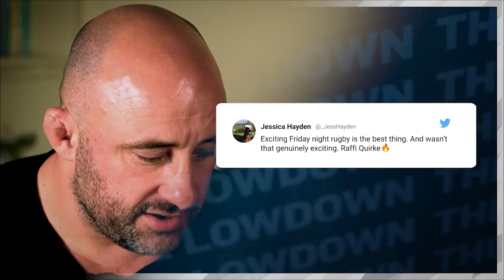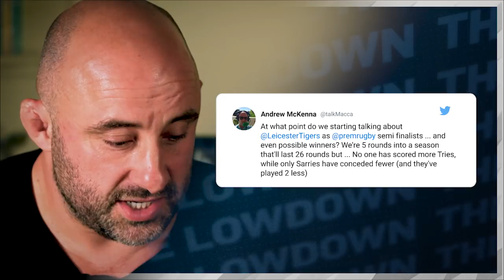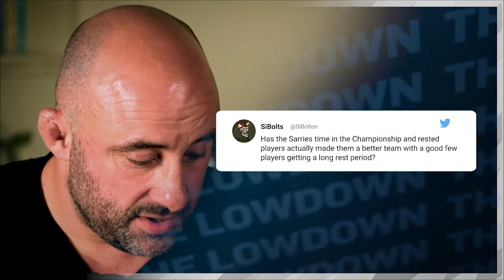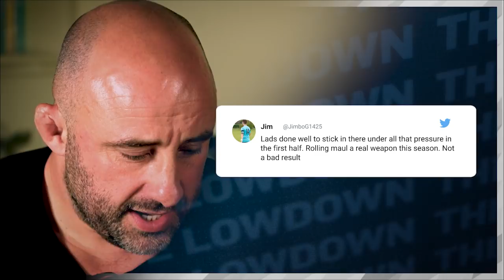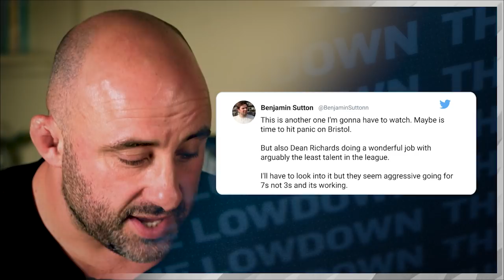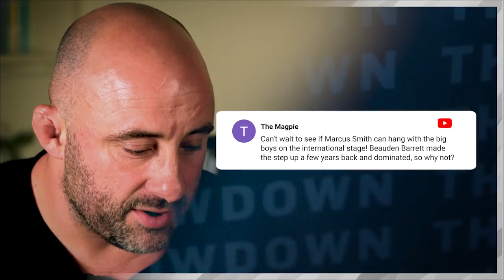The Lowdown | Decisions for Eddie! | Round 5 | Gallagher Premiership Rugby 2021/22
Join Flats for the lowdown on the key talking points from GallagherPrem Round 5. Re-live the best moments from the week including

- Sale Sharks end Harlequins' 100% start
- Leicester Tigers go 5 from 5
- Saracens are rampant at Bath

All this and more in GallagherPremiership Rugby'sThe Lowdown.